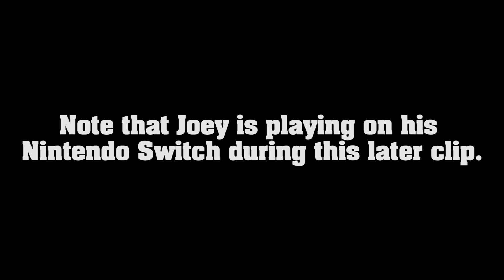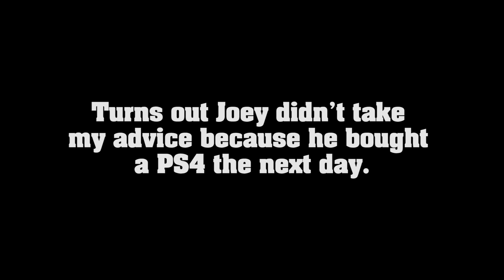The Life Of Joi 3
With the release of Fortnite on the Nintendo Switch, Joey's life is turned upside down as everything he has ever cherished in life has suddenly been seized. Can't say I didn't warn him about this though. Like if you cry every time.